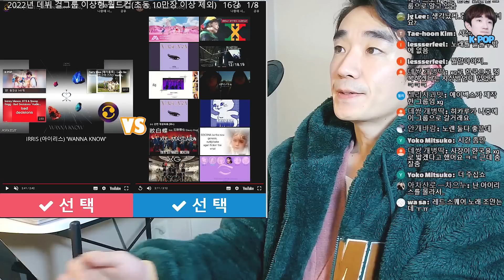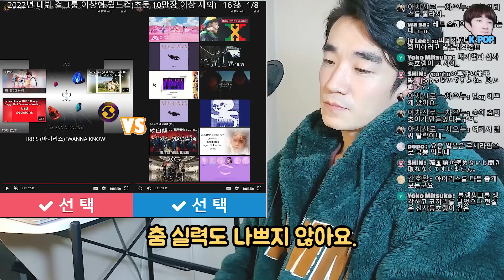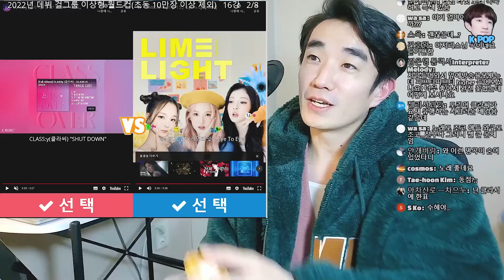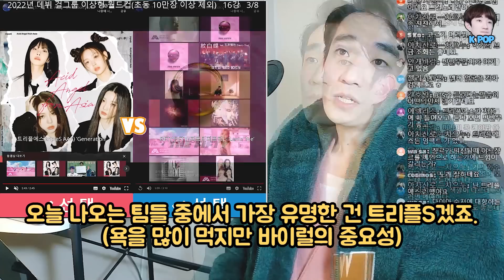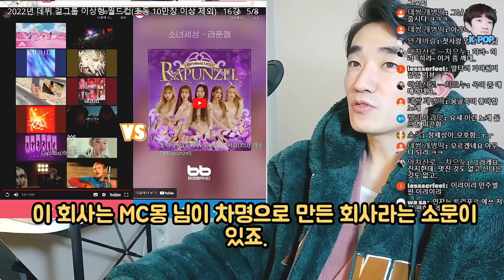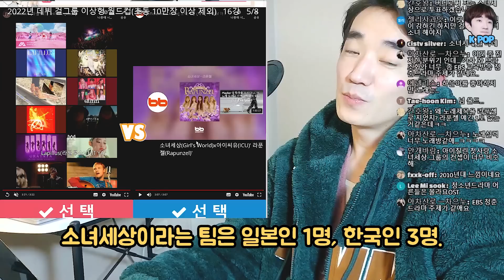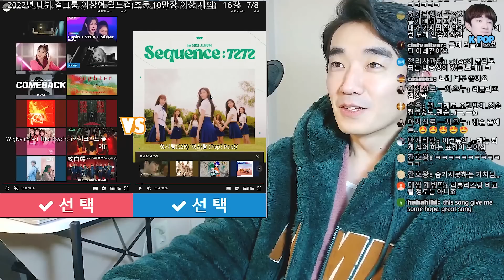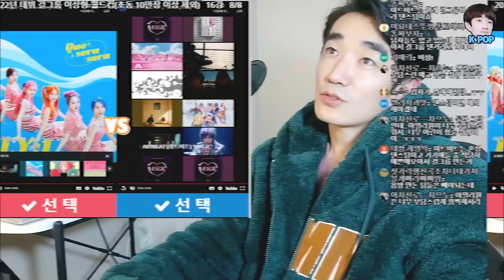2022년 K-POP의 신인 걸그룹 이상형 월드컵(단일 앨범 판매량 10만장 이상 제외)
- CLASSy(클라씨), We;Na(위나), 소녀세상, ARTBEAT (아트비트), CRS (첫사랑), FIFTY FIFTY (피프티피프티), IRRIS (아이리스), LAPILLUS (라필루스), LIMELIGHT (라임라잇), mimiirose, Queenz Eye (퀸즈아이), HIKEY(하이키), 록킹돌, tripleS AAA (트리플에스), XG, 아일리원(ILY_1).
- 방송 리뷰, 음악 소개를 주로 하고 있는 음악 커뮤니케이터, 가치 입니다.